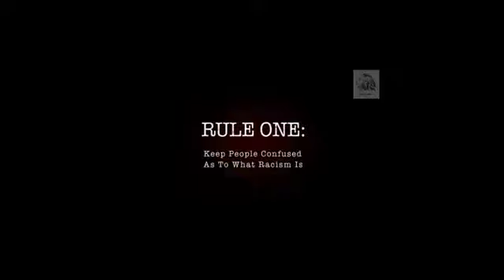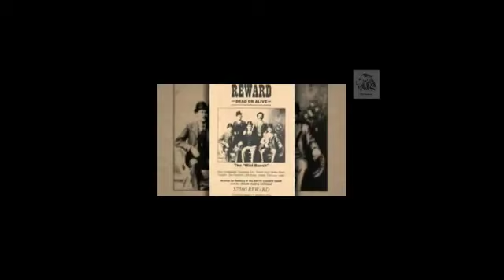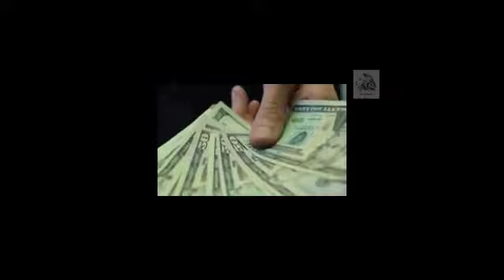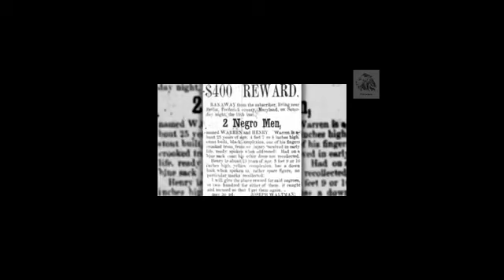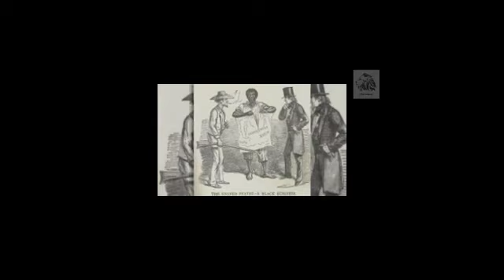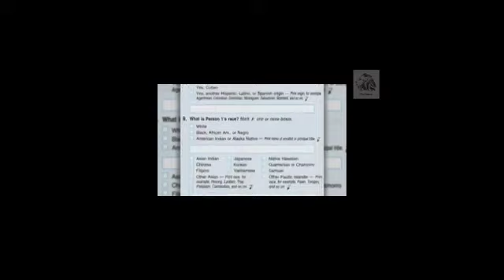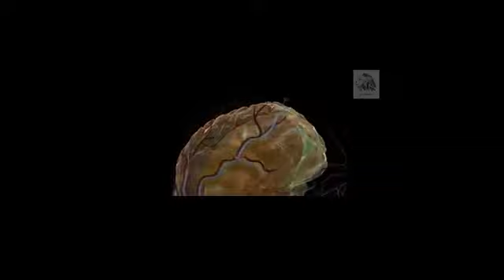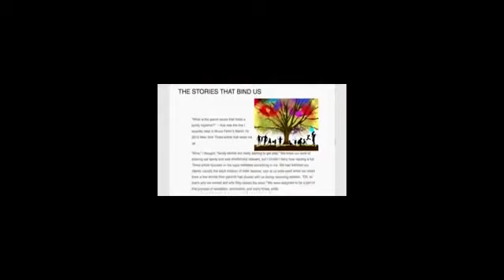Hidden Colors III The Rules of Racism 4